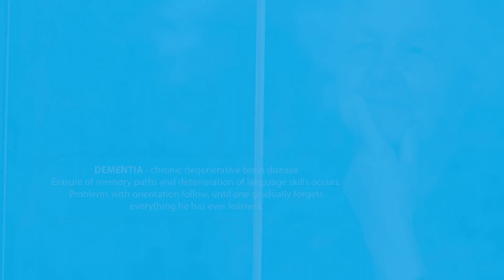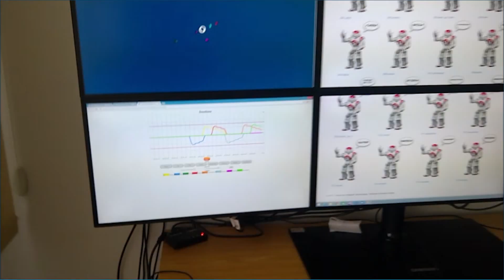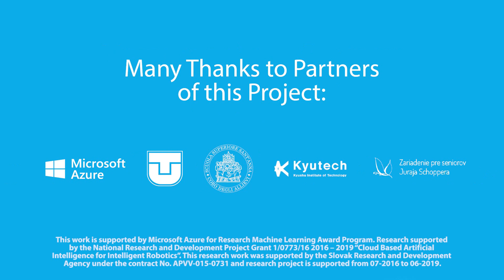Cloud Social Robotics for Cognitive training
This is a partial scientific results of Cloud Based Social Robotics for Elderly as a collaboration results among Slovakia, Italy and Japan.